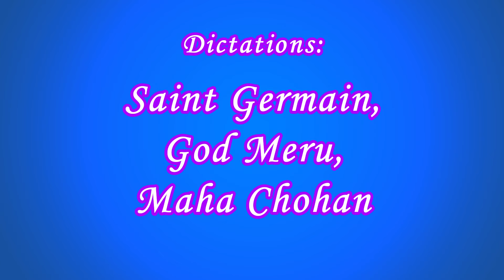«Only Mark – 29» (430-432) (Saint Germain, God Meru, Maha Chohan)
00:00  Opening titles

00:54  Dictation by Saint Germain was delivered through the Messenger of the Great White Brotherhood Mark L. Prophet on October 15, 1966, during the Harvest Class at La Tourelle, Colorado Springs, Colorado.

29:27  Dictation by God Meru was delivered through the Messenger of the Great White Brotherhood Mark L. Prophet on October 14, 1966, during the Harvest Class at La Tourelle, Colorado Springs, Colorado.

1:07:27  Dictation by the Maha Chohan was delivered through the Messenger of the Great White Brotherhood Mark L. Prophet on October 13, 1966, during the Harvest Class at La Tourelle, Colorado Springs, Colorado.